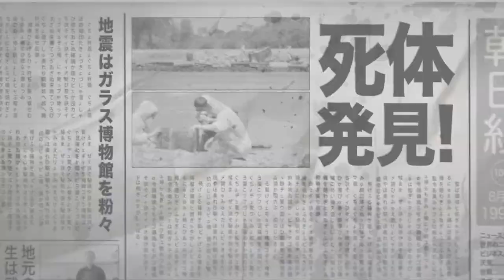Top Knot Detective Official Trailer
This hilarious Australian mockumentary revolves around an obscure Japanese television show that survives only on VHS, and behind the scenes of which were stories of rivalry and murder.